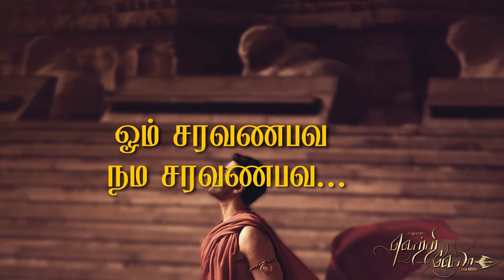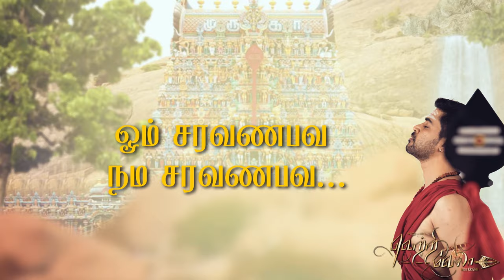Vetri Vela - Thiruparankundram Lyric | Krishh | Murugan Tamil Songs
Listen to Thiruparankundram official lyric video from the album Vetri Vela

Album - Vetri Vela
Song - Thiruparankundram
Singers - Krishh & Priya Mali
Lyrics - Ve. Madhankumar